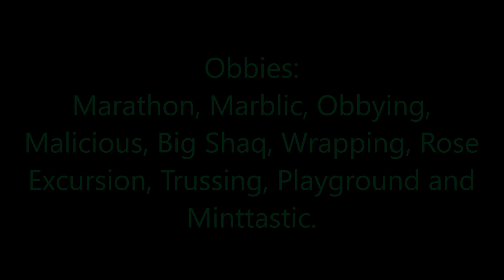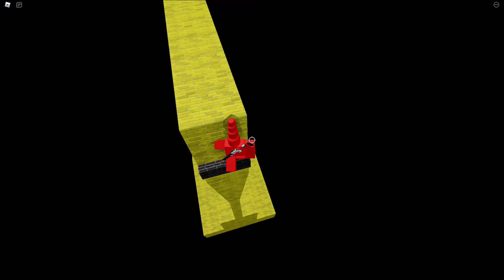Vipsem's Obbies from tier 1 to 11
In this video I complete 11 of vipsem's obbies from tier 1 to 11.